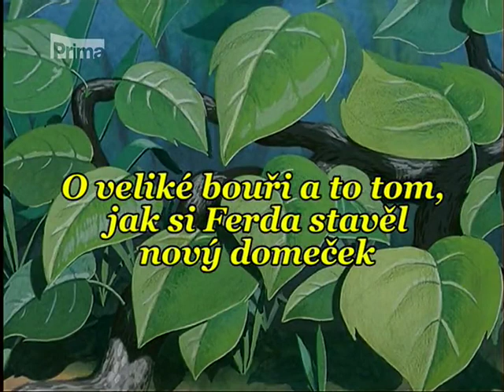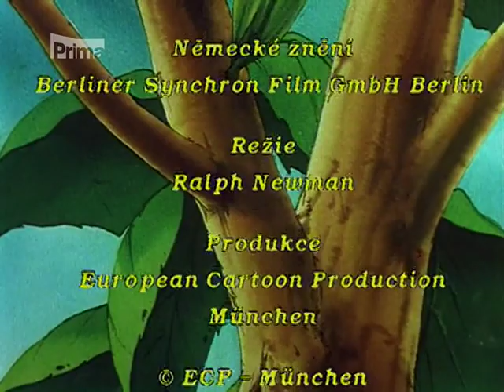Ferda Mravenec E16 O veliké bouři a o tom, jak si Ferda stavěl nový domeček